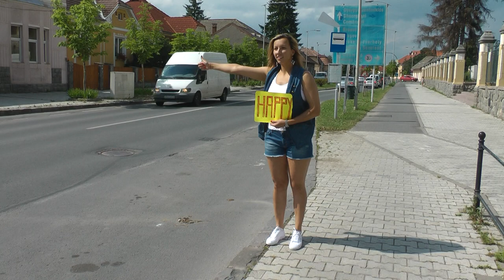Pharrell Williams Happy - We are HAPPY in MIERCUREA CIUC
Director : Flomanescu & MC Luk
Imagine : Ferenczi Gyozo
Editare video : Ferenczi Gyozo
Make-up artist : Moldovan Edit

MULȚUMIRI :APM Harghita - DOMOKOS László József ,

                   WEBBIKE ,

                   INRAINBOWS ,

                   RADIO FUN FM ,

                   CSIKI CSOBBANO

Distribuție (în ordinea apariției):
Floman
Livia Baciu
Görbe Zoltán
Kedves Monika
Păncescu Alin
Bogdy Dy
Palaghiu Daciana
Gina Stefan
Simonffy Andrea
Zaiba Anikó
Vișan Andreea
Parfeni Patricia
Păncescu Daniel
Ficz Csaba - Radio FUN FM
Dragoș Creangă
Marin Florin
Simon Csongor
Țurcanu Daniela
Kelemen Zsolt
Gabor Toth Larisa
Iliyes Robert - în special
Moldovan Camelia
Iesan Mariana
Ciontea Daniel
Olaru Alexandru
Dănilă Liviu
Moldovan Edit
Adolf Bobo

Ne cerem scuze dar unii figuranti nu apar in videoclip deoarece miscarile acestora nu au fost in concordanta cu montajul sonor, unele persoane nu au putut veni la la filmari iar filmuletele trimise de acestia pentru montaj nu au putut fi utilizate.

EMI April Music, Inc. obo Itself and More Walter From Nazareth (ASCAP), Universal Pictures Music (ASCAP)